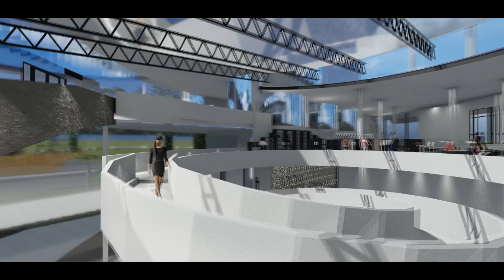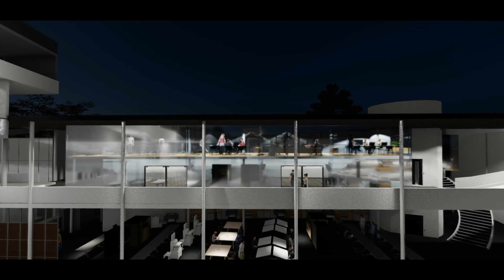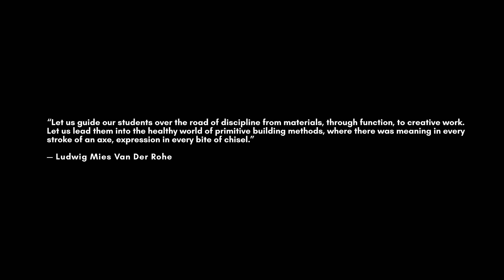ฺBauhaus Campus 2021- The Juncture